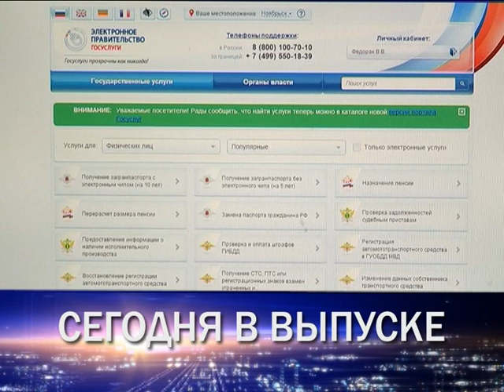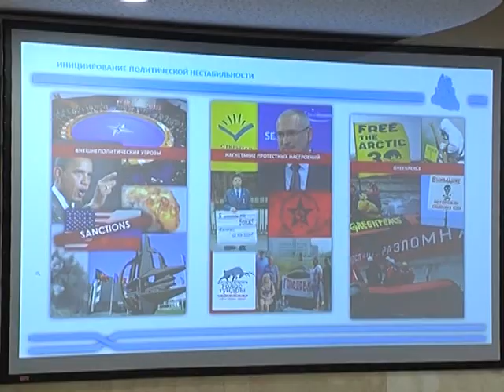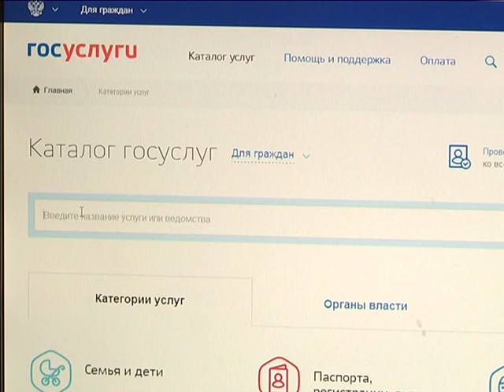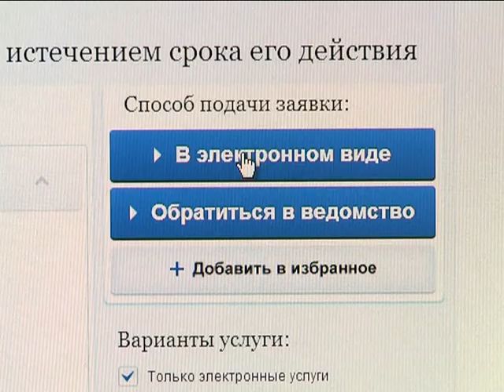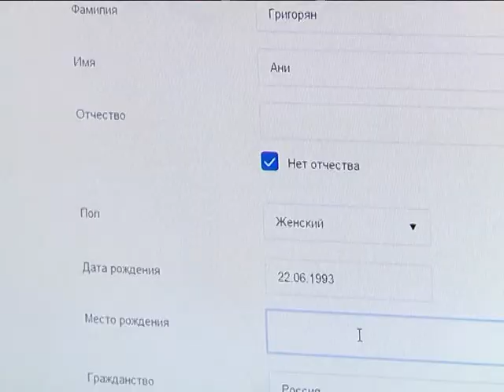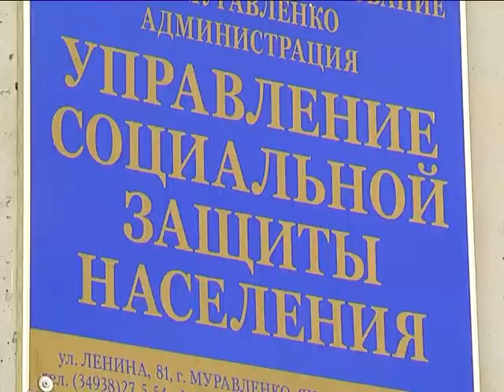Новости Муравленко, 23 ноября 2016 г.